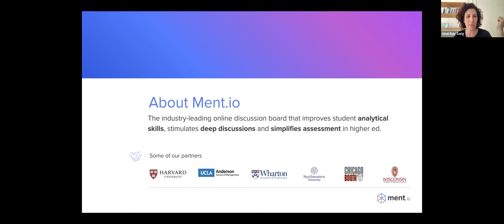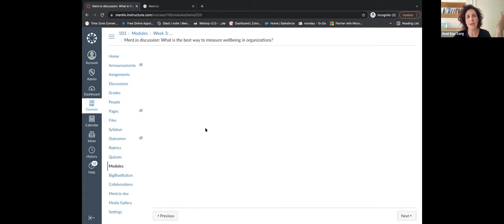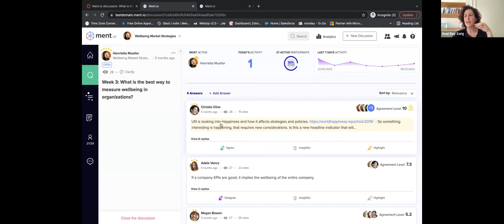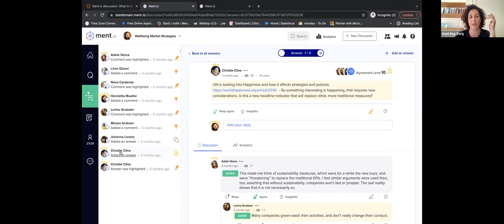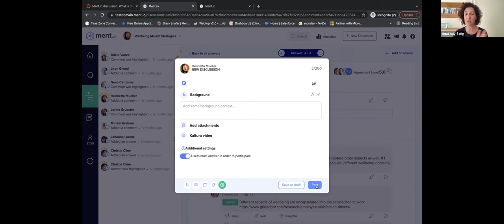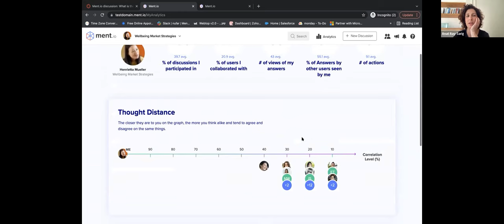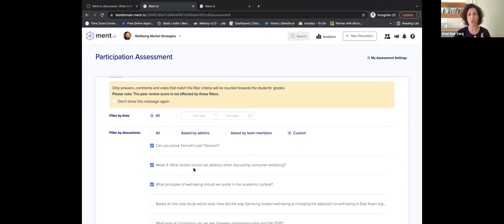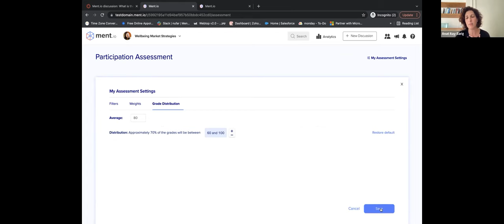MENT.IO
חשיפת טכנולוגיות חדשות